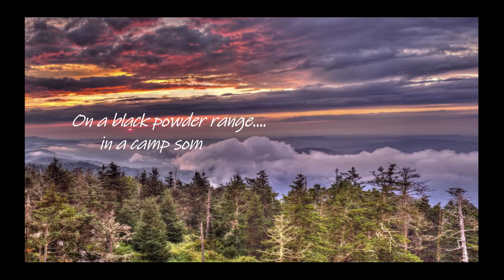Camp Bud Schiele-Muzzleloading Promo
We are implementing a Muzzleloading Black Powder Program for older scouts in 2023!